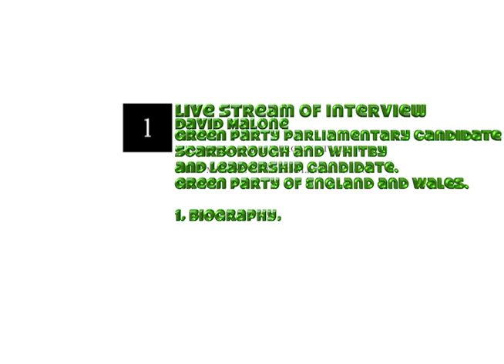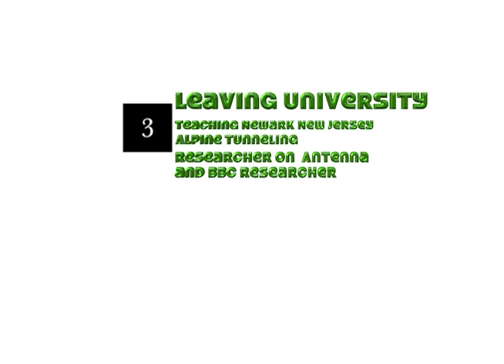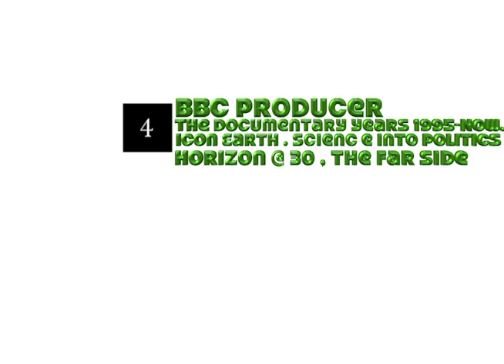David Malone Live Stream 1 4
Live Streamed Interview with David Malone. The author of the Debt Generation and Golem XIV Blog. Television Documentary Producer for the BBC and Channel 4 in the UK and Independently.
David is a Green Party Politician who ran for the Leadership of the Green Party of England and Wales in 2016 and will Alos be contesting again for the Leadership in 2018.
The Interview is wide Ranging and divided into 10 Chapters.
Timings.
0.00 Introduction.

00.15 Chapter 1.  Biography Question.

00.41Chapter 2. Education Grammar School, Move to USA, Private School, Swarthmore College, BioAnthropology.

04.59 Chapter 3. Leaving University, Teaching East Orange, Newark New Jersey, Alpine Tunnelling France, Researcher BBC Antenna.

10.50 Chapter 4. The Documentary Years 1995- now, Icon Earth, Sneaking  Politics into Science, The Horizon at 30, The Far Side.